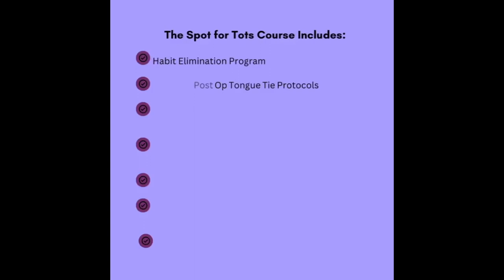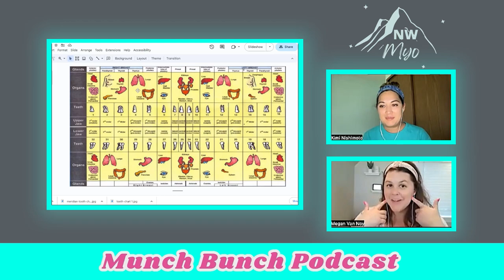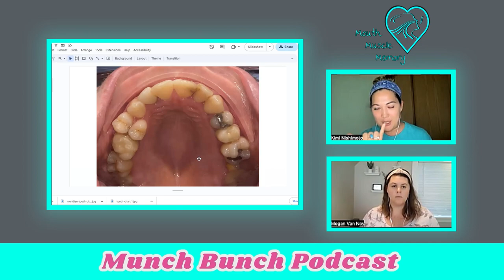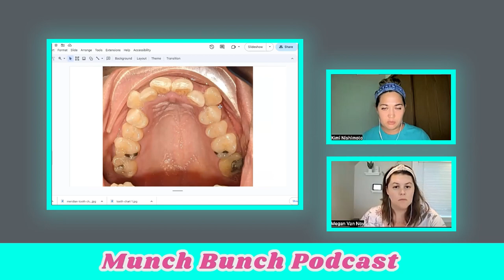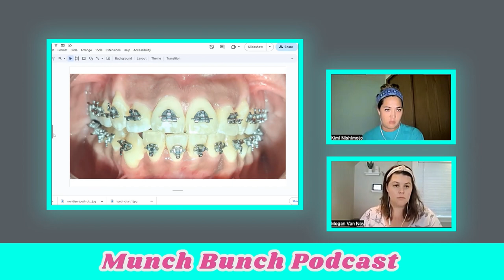Connection Between the Teeth and Energy Meridians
Have you ever heard holistic dentistis talk about teeth and energy meridians, or teeth and chakras? Did this make you scratch your head in confusion? Here to explain it to us, we welcome back Dr Mary Afzali who has lectured on this for holistic dentists. Eastern Chinese Medicine uses energy meridians in the body when doing acupuncture, and even the teeth have connections to those energy meridians. The canines, called "eye teeth" are ironically connected to the eyes. The premolars are the #1 tooth to be extracted for crowding or malocclusion, and the connecting organs are the lungs and the large intestines. We found this fascinating since in a big picture view people with premolar extractions tend to have smaller airways due to tongue space and also gi issues such as constipation or diarrhea.

Dr Mary Afzali is also the recipient of the highest award for Fast Braces practitioner. She is located in Southern California at Lifetime Dental in Lake Forest, San Bernadino, Rancho Cucamonga, Riverside. ⁠To find her on Instagram ⁠

The Munch Bunch Wellness and Rejuvenation Retreat. Be one among the amazing bunch of 12 people who are going to experience an incredible and unforgettable 3 days in their life. Scale up your mindset, life, and business with our All Inclusive Experience in the beautiful Cap Cana Sanctuary in the Dominican Republic! November 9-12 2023. Link to SAVE YOUR SPOT (only 12 spots total!)⁠ ⁠⁠⁠⁠⁠⁠⁠⁠⁠⁠⁠⁠⁠⁠⁠⁠⁠⁠⁠⁠⁠

The Spots for Tots: The Parents Guide for Toddler
Tongues and Oral Motor Dysfunction. The Spots for Tots Course: Our on demand parents guide with practical tools. Join us to learn more about how to navigate toddler sleep, tongue ties, feeding and bodywork, myofunctional exercises and more. Ages 2-5 years old. $297 Here is the site⁠: ⁠⁠⁠⁠⁠⁠⁠⁠⁠⁠⁠⁠⁠⁠⁠⁠⁠⁠
To find Kimi Nishimoto⁠ ⁠⁠⁠⁠⁠⁠⁠⁠⁠⁠⁠⁠⁠⁠ and on Instagram⁠⁠⁠ ⁠⁠⁠⁠⁠⁠⁠⁠⁠⁠⁠⁠@MouthMuscleMemory⁠⁠⁠⁠ ⁠⁠⁠⁠⁠⁠⁠⁠⁠⁠⁠

To find Megan Van Noy⁠⁠ ⁠⁠⁠⁠⁠⁠⁠⁠⁠⁠⁠⁠⁠⁠ ⁠⁠and on Instagram⁠⁠ ⁠⁠⁠⁠⁠⁠⁠⁠⁠⁠⁠⁠⁠⁠@NWMFT⁠⁠⁠⁠⁠ ⁠⁠⁠⁠⁠

Click link to get our⁠ ⁠⁠⁠⁠⁠⁠⁠"⁠⁠⁠⁠⁠Dr Nick's Ancestral Product Guide"⁠⁠⁠⁠ ⁠⁠⁠⁠⁠⁠⁠⁠⁠⁠⁠ ⁠⁠⁠⁠⁠⁠ ⁠⁠Courtesy of The Munch Bunch, Free PDF. OR ⁠⁠⁠⁠⁠⁠⁠"⁠⁠⁠⁠⁠⁠⁠⁠⁠⁠⁠Your Best Sleep⁠"⁠⁠⁠⁠⁠⁠⁠⁠⁠ ⁠⁠⁠FREE PDF⁠⁠ ⁠⁠⁠⁠⁠⁠⁠